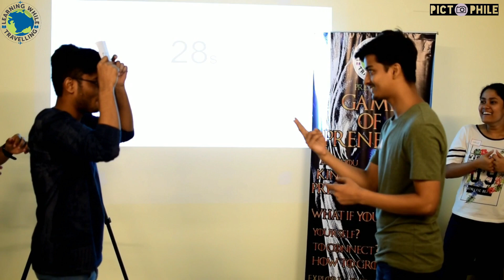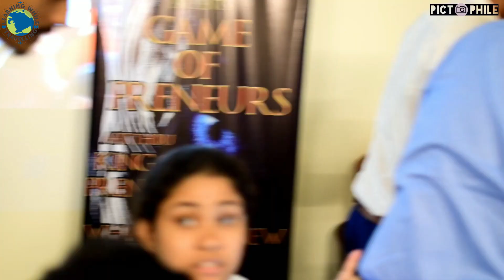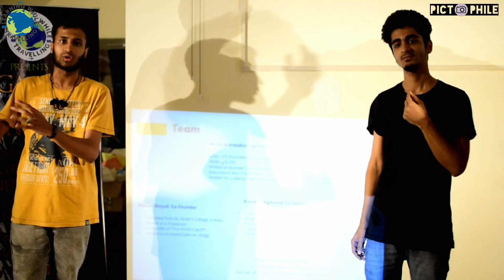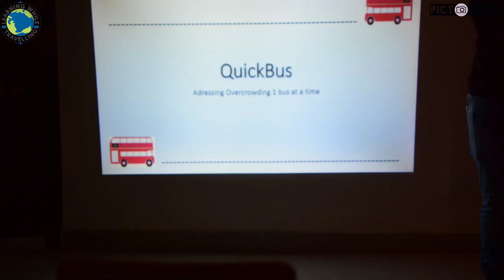Game of Preneurs - Real life simulation event of an entrepreneur's journey.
This event is designed for the participants to feel journey of a startup from problem recognition to investments and virtual fundings.
Very innovative journey to see a glimpse of a journey everyone dreams to be a part of. Learn and inspire yourself by being a part of this.